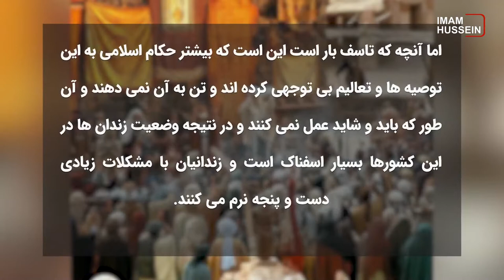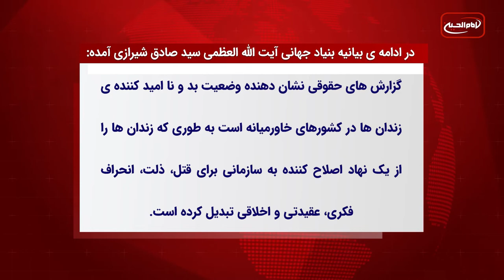دعوت بنیاد جهانی آیت الله العظمی سيد صادق شیرازی به بهبود وضعیت زندان ها در کشورهای خاورمیانه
بنیاد جهانی آیت الله العظمی سيد صادق شیرازی، از مراکز مرتبط با دفتر بزرگ مرجع جهان تشیع، آیت الله العظمی سید صادق حسینی شیرازی دام ظله، در جدید ترین بیانیه خود، به اصلاح وضعیت و بهبود سطح زندان های خاورمیانه دعوت کرد.

"ای فرزندم، به اسیری که در دست توست، ارفاق کن و رحم کن و با او به نیکویی برخورد کن و بر او دلسوزی کن".

بنیاد جهانی آیت الله العظمی سيد صادق شیرازی، بیانیه اخیر خود که درباره وضعیت زندان های خاورمیانه است را با این وصیت امیرالمؤمنین علی علیه السلام آغاز کرد.

این بیانیه افزود: شریعت اسلامی، سنت نبوی و تعالیم ائمه اطهار علیهم السلام، با تکیه بر اصول و پایه انسانی و اجتماعی، به اهمیت دادن بسیار به زندانیان، و تامین حقوق شرعی و قانونی آنها تاکید ویژه ای دارند و این حقوق قابل پایمال شدن نیست.

این بنیاد همچنین در بیانیه خود آورده: رسول خدا و ائمه معصومین صلوات الله علیهم اجمعین روایت های زیادی در این مورد بیان کرده اند از جمله اینکه شریعت اسلامی، حکام را به حفظ کرامت زندانی و بزرگ بودن فضای زندان و خوب بودن غذای زندانی و تامین لباس زندانیان دعوت کرده است اما آنچه که تاسف بار است این است که بیشتر حکام اسلامی به این توصیه ها و تعالیم بی توجهی کرده اند و تن به آن نمی دهند و آن طور که باید و شاید عمل نمی کنند و در نتیجه وضعیت زندان ها در این کشورها بسیار اسفناک است و زندانیان با مشکلات زیادی دست و پنجه نرم می کنند.

در ادامه ى بیانیه بنیاد جهانی آیت الله العظمی سيد صادق شیرازی آمده: گزارش های حقوقی نشان دهنده وضعیت بد و نا امید کننده ی زندان ها در کشورهای خاورمیانه است به طوری که زندان ها را از یک نهاد اصلاح کننده به سازمانی برای قتل، ذلت، انحراف فکری، عقیدتی و اخلاقی تبدیل کرده است.

بررسی ها نشان می دهد که بسیاری از افراد تروریست، بدلیل بد رفتاری های صورت گرفته با آنها در زندان ها، به این راه کشیده شده اند.

این بنیاد در پایان به کشورهای خاورمیانه و حکومت هایشان، نسبت به این موضوع مهم و خطرناک، هشدار داده و بر توجه جدی به وضعیت زندان ها و زندانیان، و رفتار و برخورد و تعامل با آنها بر اساس اصول اسلامی و قوانین بین المللی تاکید می کند.

لازم به ذکر است، برخی گزارش های بین المللی منتشر شده درباره وضعیت زندان ها و زندانیان در ایران نیز نشان دهنده وضعیت نا مطلوب آن‌ها است.